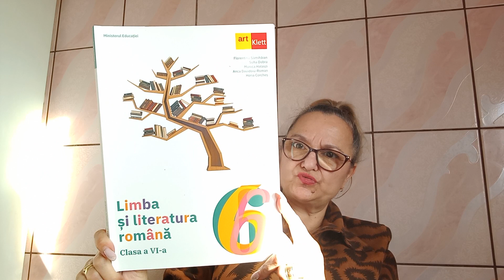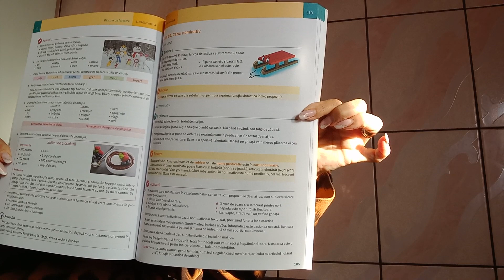ROMANA CLASA 6 MANUAL ART KLETT CAZUL NOMINATIV